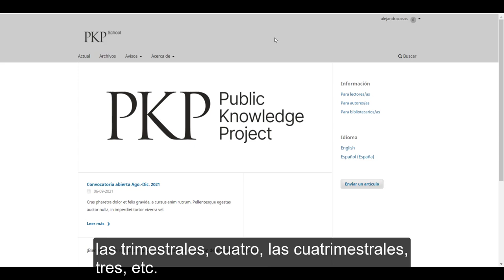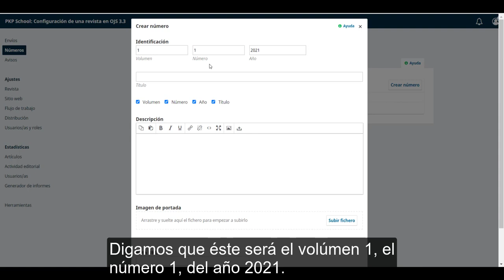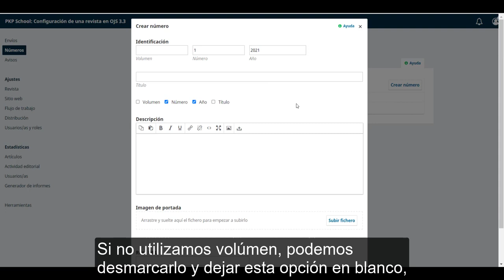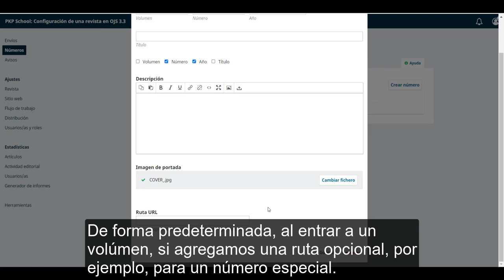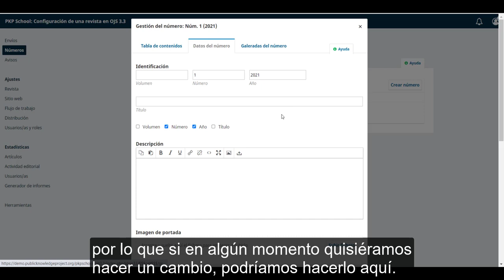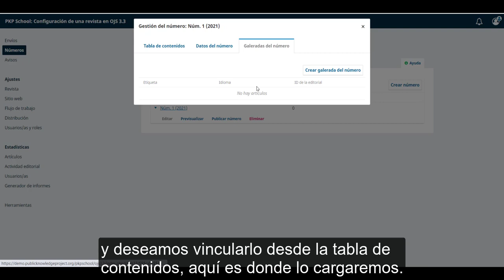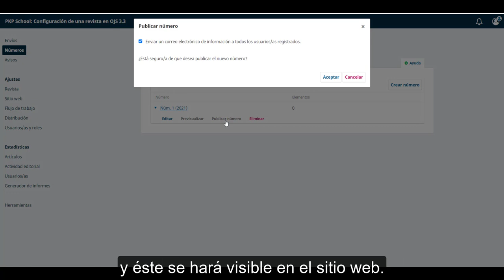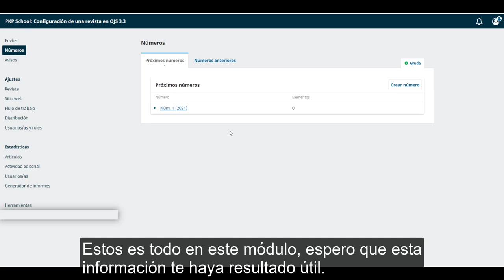Configuración de una revista en OJS 3.3. Módulo 7: Números